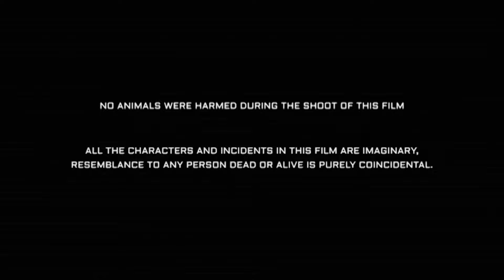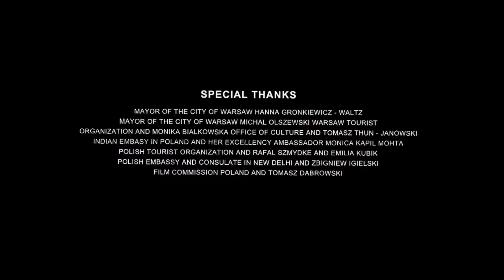Babli Bouncer Full Movie | Tamanna Bhatia | Abhishek Bajaj | Anushka Luhar | Review & Fact